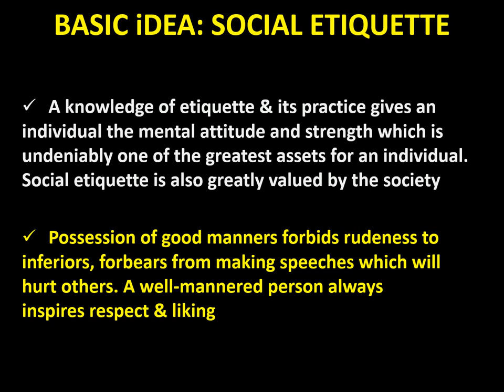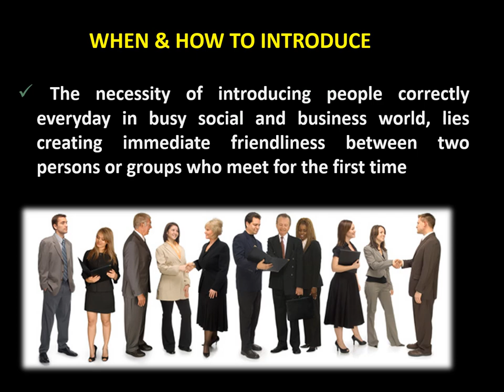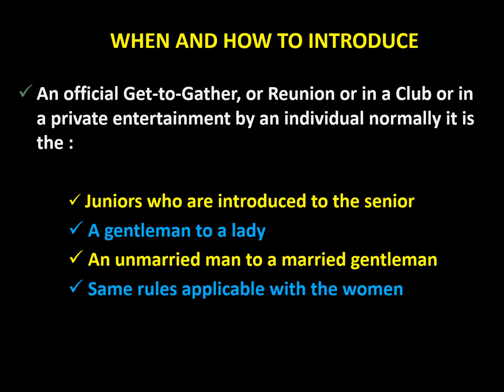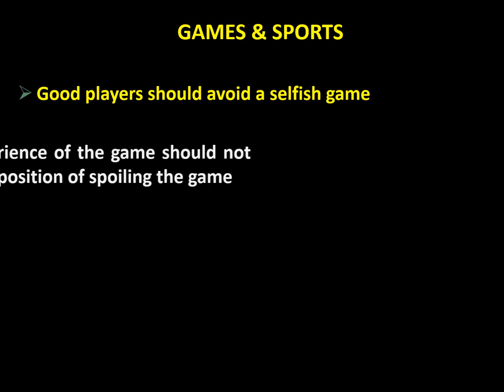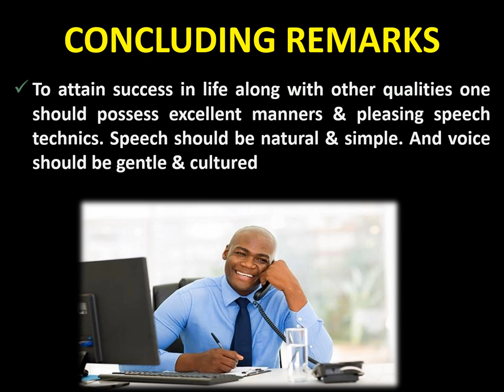Social Etiquette: Reloaded without Music.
This is a tutorial Video on Customs & Etiquettes. This is a new series. Watch out for the next episode.